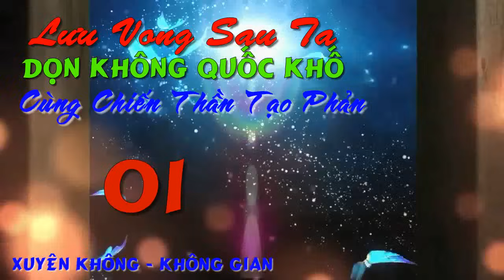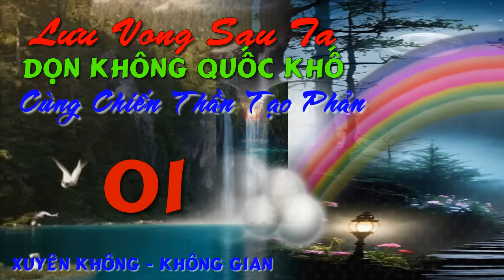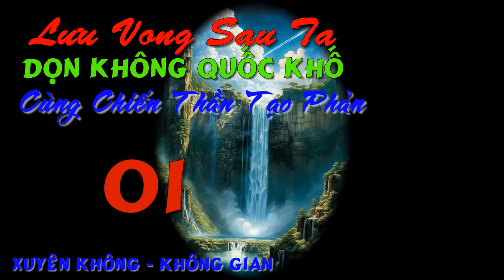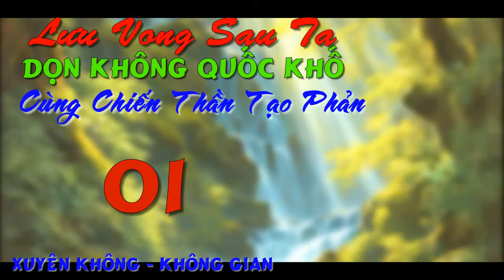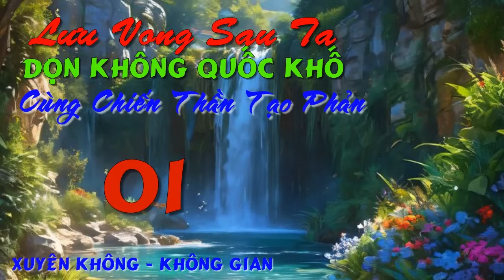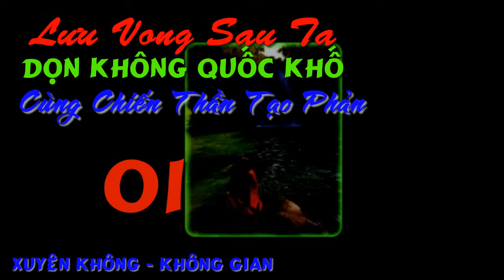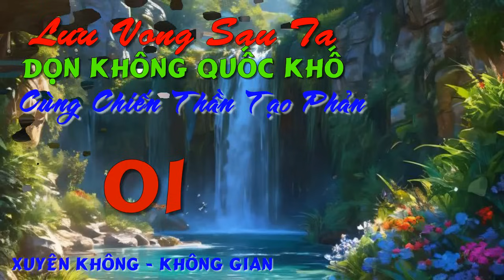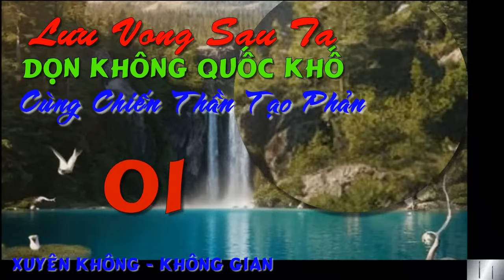01 - Lưu Vong Sau, Ta Dọn Không Quốc Khố Cùng Chiến Thần Tạo Phản - Xuyên Không - Không Gian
Lưu Vong Sau, Ta Dọn Không Quốc Khố Cùng Chiến Thần Tạo Phản - Xuyên Không - Không Gian
Xuyên Không - Không Gian
Bắt đầu xuyên thành bị lưu vong tướng quân ác độc thê tử, bên người còn có ba cái đáng thương vướng víu, Vân Phục vén tay áo lên, sinh tồn chạy trốn trò chơi thông qua đại lão tìm hiểu một chút,

Cái gì, Đất lưu đày, hoang vu cằn cỗi, không quan hệ, nàng có thể đem nó trở nên loạn thế phồn hoa nhất thành trì, Cái gì, Nói các nàng là đám ô hợp, khoáng thế đại nho, thợ khéo, đệ nhất sát thủ,
tìm hiểu một chút, Cái gì, Cẩu hoàng đế muốn dẫn binh đến diệt bọn hắn, Vân Phục mở ra không gian, trong đêm chuyển không chó quốc khố của hoàng đế, đến cái rút củi dưới đáy nồi, Tạo phản,